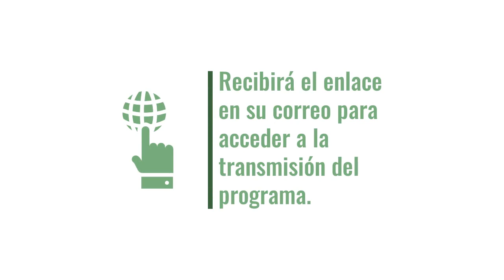Nuevo AgroEnlace: La finca indígena, saberes ancestrales para una agricultura resiliente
Este jueves 19 de setiembre del 2019 en una nueva entrega de AgroEnlace, la radio revista del IICA, vamos al territorio rural Talamanca-Valle de la Estrella, en Costa Rica, donde a través de un proceso participativo se rescata la finca indígena bribri y cabécar; y pone en valor las prácticas ancestrales como herramientas para fortalecer la resiliencia de la agricultura frente al cambio climático.